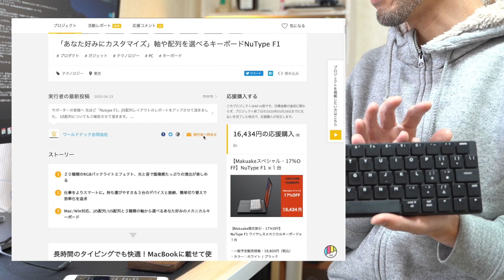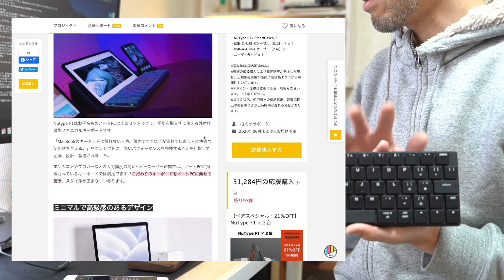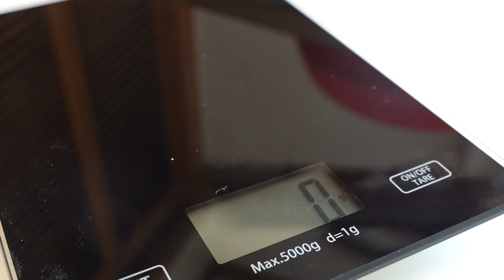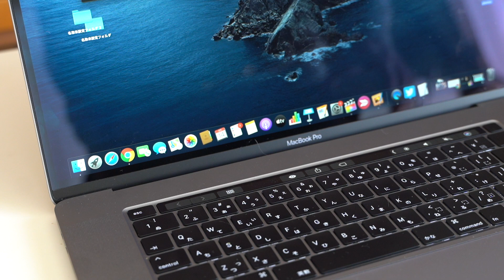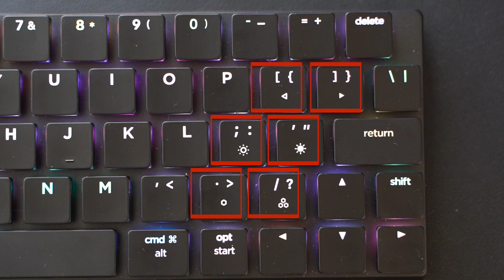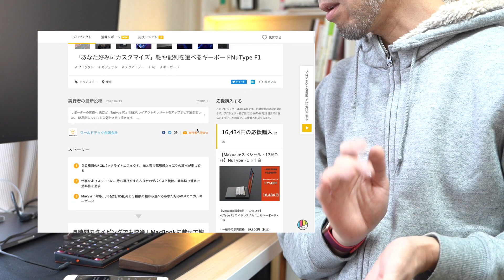小型メカニカルキーボードNuPhy NuTypeF1 クラファンmakuakeで絶賛募集中！ TapTekとの比較も！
本日は、makuakeで募集中の小型メカニカルキーボード NuPhyのNuTypeF1をご紹介します。
見た目もよく、質感も素晴らしいこのキーボード。
メーカーさんよりサンプル提供いただきましたので、ご紹介しますね！
私のところに届いたのは、赤軸のUS配列です。

以前に購入した小型メカニカルキーボードのTapTekとの比較もしています。
また、赤軸の打ち心地や、機能について紹介しております。

よろしければ、ご視聴お願いします！

0:00 オープニング
1:42 本キーボードについて
2:36 外観について
3:48 重さについて
4:21 接続方法について
4:28 RGBの光り方
5:15 打鍵音について
6:40 MacBookとの親和性について
8:29 キーコンビネーションについて

コメントいただけたら、さらにさらに嬉しいです

■使用BGM | BGM I use  AMAZING for Video Creator

最高のカメラ | Awesome CAMERAS
SONY a7iii ILCE-7M3
SONY DSC-RX100M5
CANON EOS 70D
GoPro HERO6

最高のカメラギア | Awesome Camera Gears
GoPro 用手ぶれ補正ジンバル Karma Grip
RODE ロード VideoMicro 超小型コンデンサーマイク

最高のコンピューター  | Awesome Computer

最高のテックギア | Awesome Tech Gears
SanDisk ポータブルSSD  1TB
USB Type Cハブ